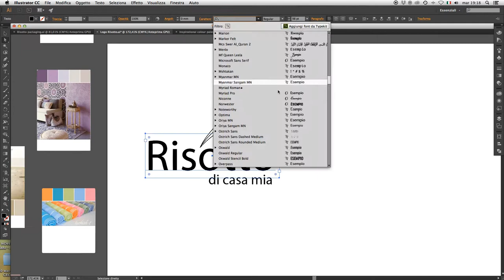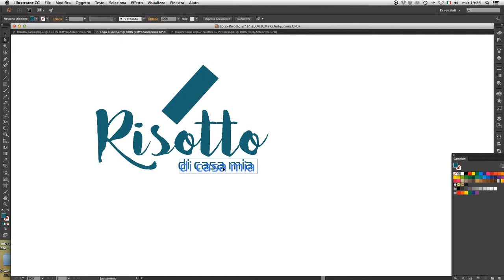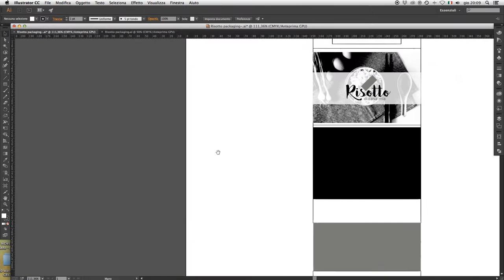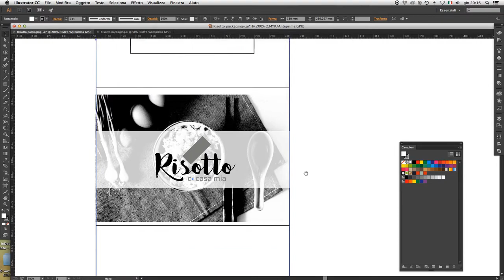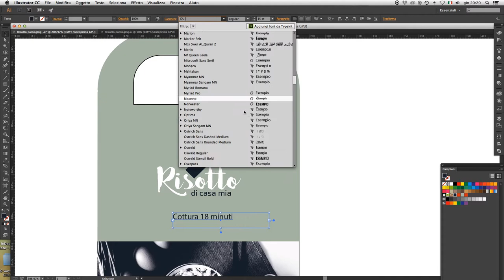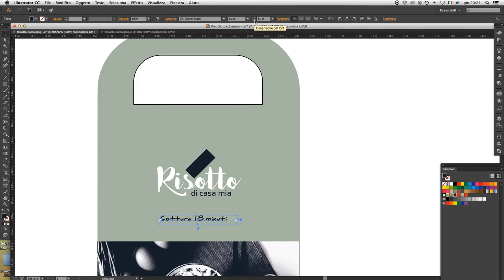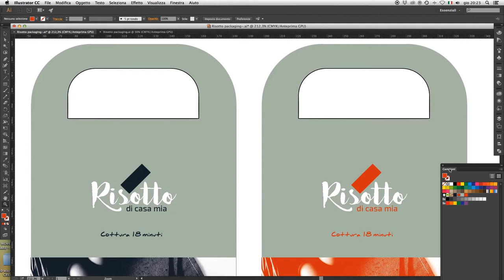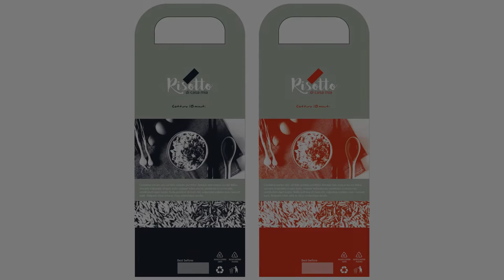PACKAGING DESIGN Risotto /Rice - Tutorial Adobe illustrator CC - (section A)